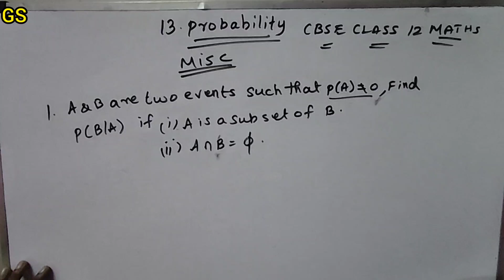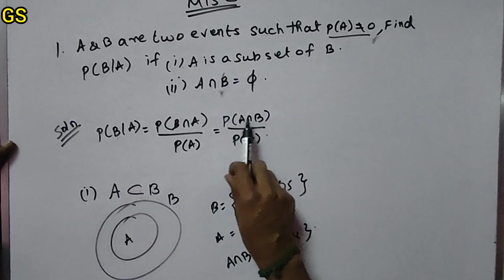Chapter 13 - Miscellaneous (Q.No 1) Probability - CBSE Class 12 Maths - NCERT